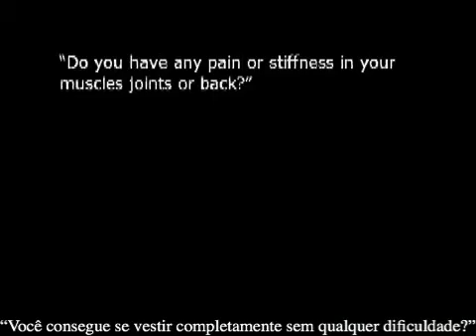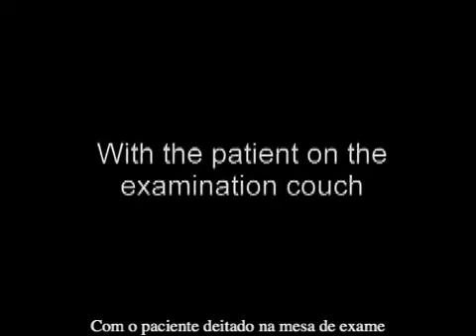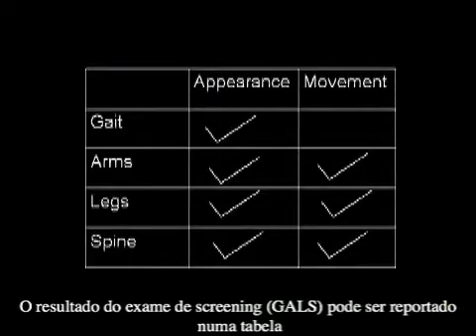GALS legendado em Português (Brasil)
Exame Físico Musculoesquelético - Gait, Arms, Legs and Spine ('GALS').